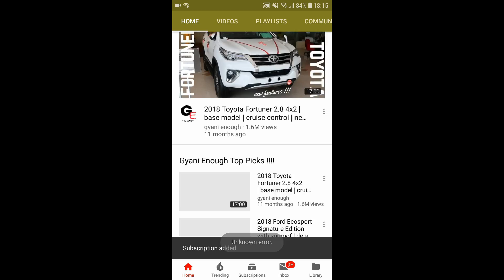Mahindra Blazo X BS6 | interior & exterior | first impressions !!!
hello friends watch this video to see and know about all new Mahindra Blazo X BS6 with actual look and details including interiors & exteriors !!

1) Canon Powershot G7 X Mark II
2) GoPro Hero7
3) SanDisk EXTREME PRO A2 128 GB MicroSDXC Class 10
4) SanDisk Extreme Pro 32 GB MicroSDHC UHS Class 3
5) BOYA by-MM1 Universal Cardiod Shotgun Microphone
6) AmazonBasics Lightweight Mini Tripod
7) PULUZ for GoPro Hero 7 Black housing
8) AmazonBasics GoPro Head Strap Mount (Black)
9) AmazonBasics Large Carrying Case for GoPro
10) AmazonBasics Tripod Mounts for GoPro
11) AmazonBasics 60-Inch Lightweight Tripod with Bag (2 Pack)
12) Taslar Front and Back Tempered Glass for GoPro Hero 5, 6, 7
13) GoPro AFTTM-001 Shorty Mini Extension Pole with Tripod
14) GoPro 3 Way Mount Tripod for Camera
15) SICHER Gorilla Mini Tripod for Phone/DSLR Camera